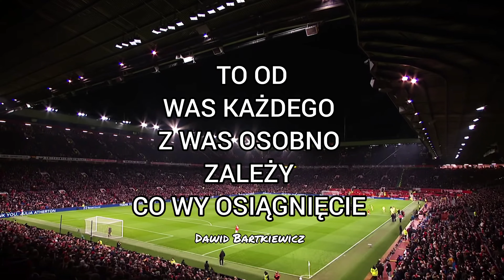Motywacja do działania. Spełniaj marzenia !